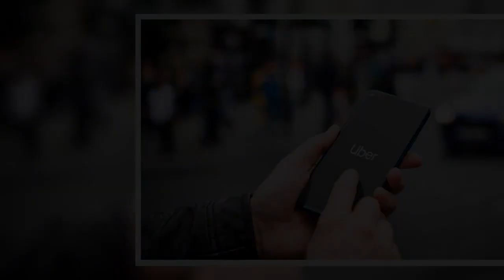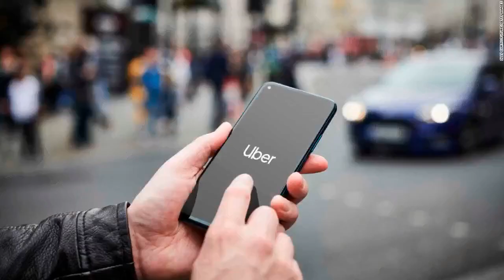Uber can continue operating in London